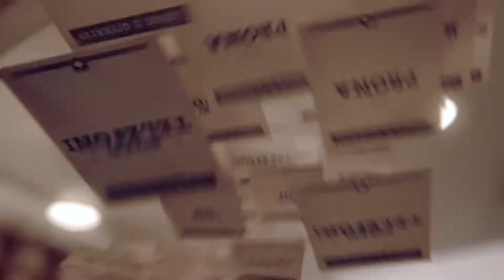USAID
The backlog of civil cases created many difficulties in the courts. Most of the backlog cases are unpaid debts to public companies, banks and other parties.

However, courts are working. Thousands of debtors’ accounts are blocked and various assets are being seized!
Dear Citizens, help the courts, pay your obligations voluntarily. Let’s build together a state where rule of law ensures a secure environment for investment and sustainable economic development.